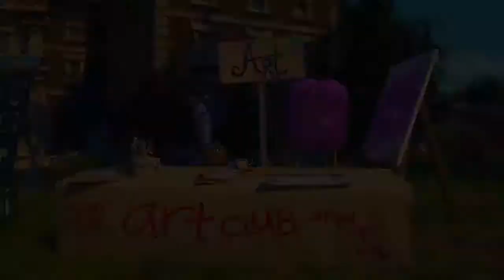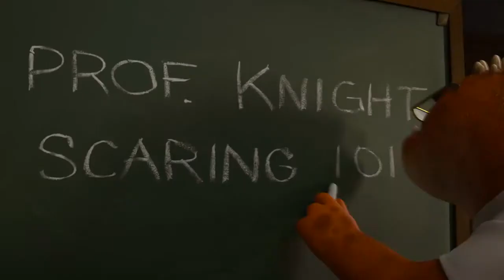Uniwersytet Potworny zwiastun PL Dubbing Online